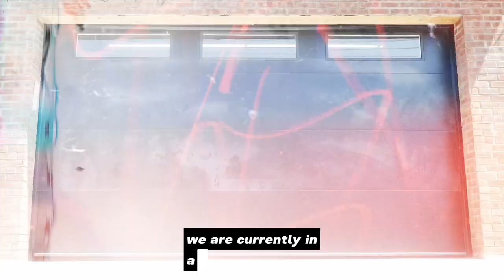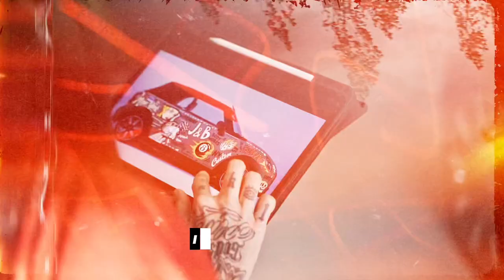We turned this regular Mini Cooper S into a show car!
Witness the Magic of Mikey's Mini Cooper's Livery Painting by the Talented Masha Razum. Buckle up for an unforgettable journey as we dive into the captivating process of transforming Mikey's Mini Cooper into a true masterpiece. Hailing all the way from Miami, Masha Razum brings her unrivaled expertise in livery painting, having worked on countless luxury vehicles in her hometown and across the country. Let's embark on this extraordinary collaboration, where art meets automotive excellence!

J&B Body Works original

Bringing you weekly content every Wednesday and Friday!

Our location - 38 Beach st. Mount Vernon NY